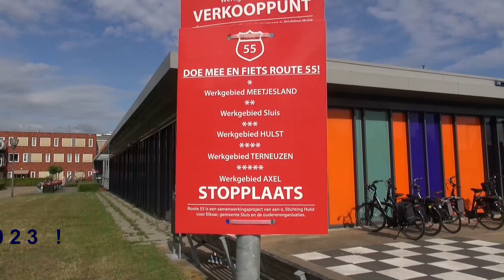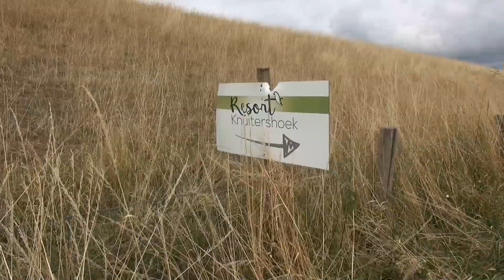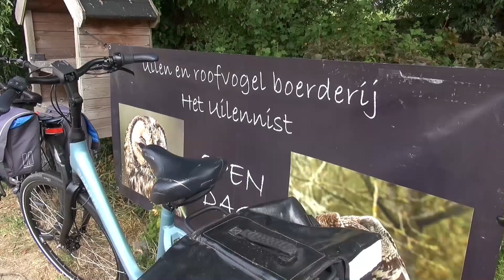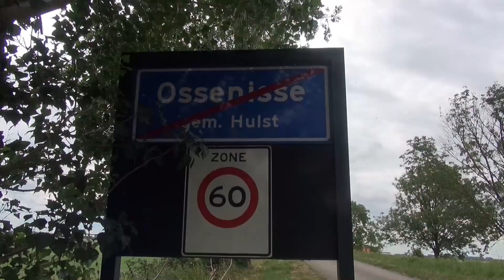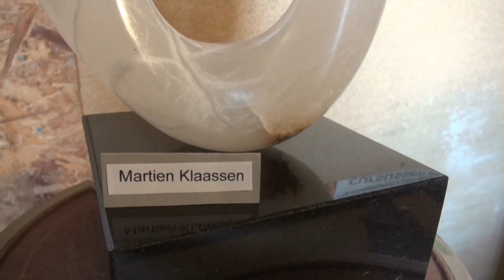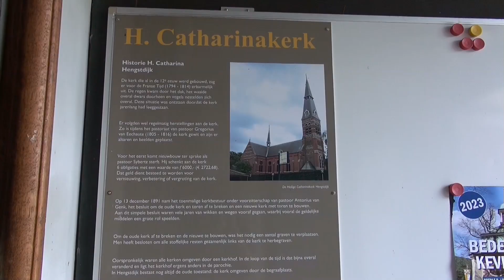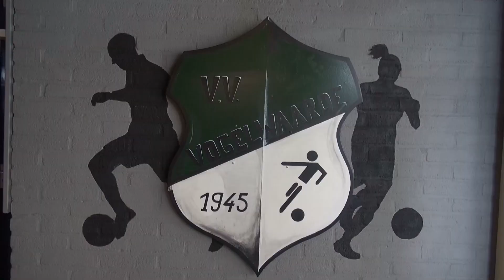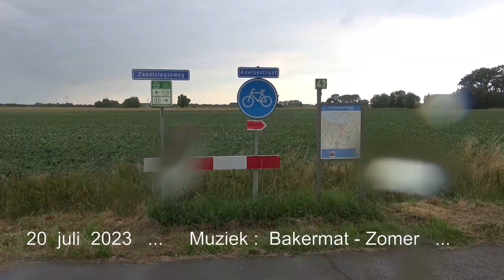Route 55 - deel 3 (wk 32-2023)